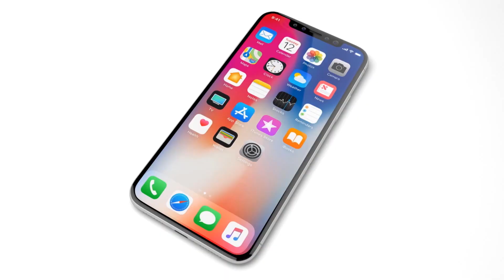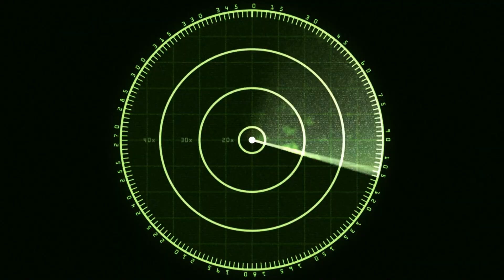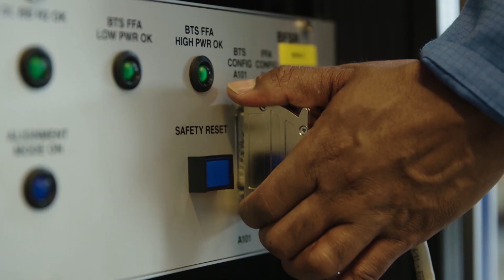Veterans and the Future With ASML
ASML values the contributions of its innovative veteran employees. Here, veterans work across all parts of the business, from leadership to engineering.

With the help of veterans, ASML makes the machinery that helps produce the chips that are a part of every facet of the modern world, from the phones we have in our pockets to the cars we drive. ASML — and veterans — help build our future.

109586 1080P